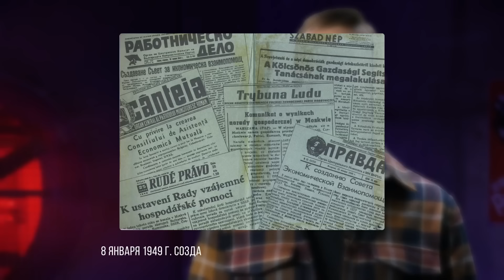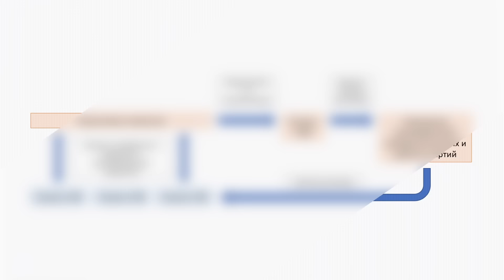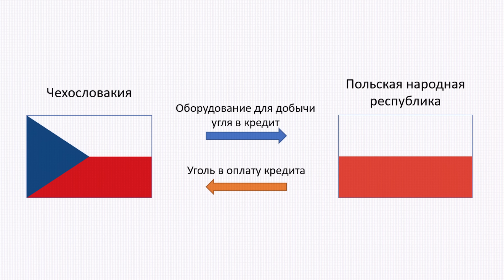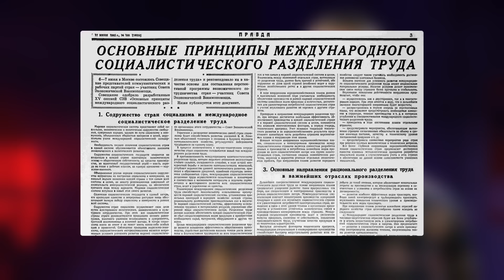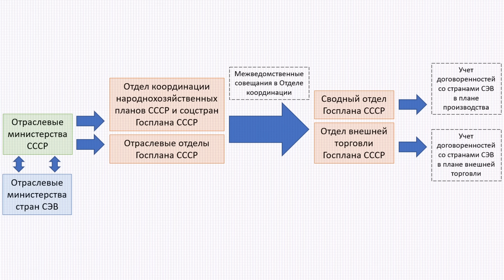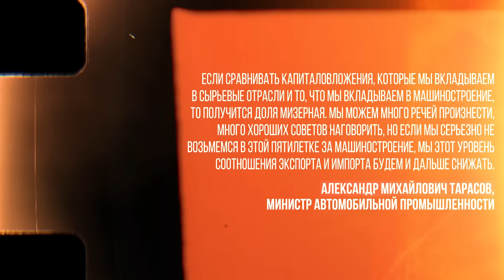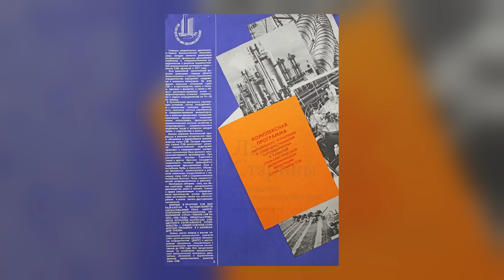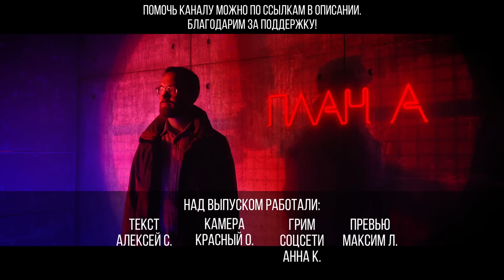Почему Совет экономической взаимопомощи не стал мировым Госпланом? // Алексей Сафронов. План А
Созданный в 1949 году Совет экономической взаимопомощи долгое время воспринимался как неуклюжий советский клон Европейского экономического союза. Но его опыт ценнее всего именно тем, в чём он отличался от капиталистических интеграционных объединений – попыткой создать союз равных, найти способ координации экономических политик социалистических стран без принуждения. И хоть попытка не удалась, опыт совместного планирования в СЭВ представляет несомненный интерес для оценки перспектив демократического социализма.

«Мировая система социализма» и глобальная экономика в середине 1950-х – середине 1970-х годов. 2019
Липкин М.А. – СЭВ. Исторический опыт альтернативного глобального мироустройства (1949–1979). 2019
Сафронов А.В. Сотрудничество СССР со странами СЭВ в области плановой деятельности (1950-е — 1960-е гг.)
Сафронов А.В. - Рабочая группа по фосфоритам СЭВ и поиски коллективного решения проблемы дефицитного сырья социалистическими странами в 1970
Проблемы координации народнохозяйственных планов стран СЭВ. 1968
Фаддеев Н.В. - Совет Экономической Взаимопомощи. 1974
Совет экономической взаимопомощи 25 лет. 1974
Пекшев Ю.А. - Долгосрочные целевые программы сотрудничества стран-членов СЭВ. 1980
Иноземцев Н.Н., Синяков Ю.А. - СЭВ. Социалистическая интеграция в действии. 1986

Аудиоподкасты доступны по поиску «Простые числа» в Google Подкастах, Spotify, Apple Podcasts и Яндекс.Музыка

Поддержать редакцию можно здесь:
Карта Сбер: 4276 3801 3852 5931 (Константин К.)